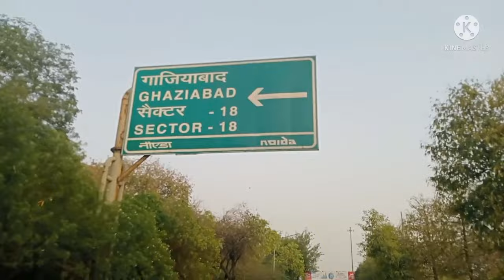Finally cow baby mil Gaya 😍